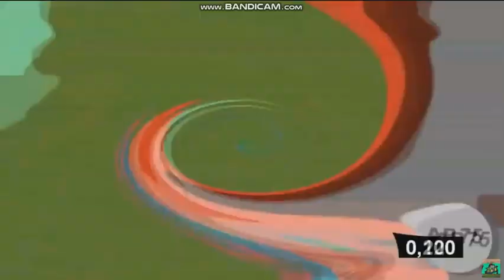Klasky csupo but normal speed